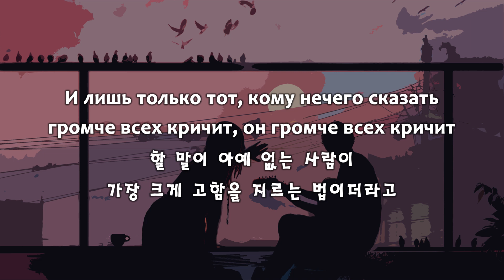[한국어 자막] 아주아주 조용조용한 노래(Самая тихая песня) · 마시나 브레메니(Машина Времени)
오역 및 의견은 댓글로 달아주세요. 항상 감사합니다!
Самая тихая песня(아주아주 조용조용한 노래)
앨범 Десять Лет Спустя(1987) 수록